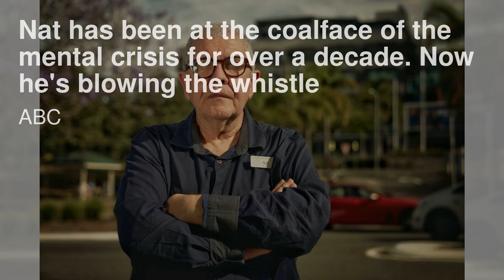Nordic Fund With $2 Billion Cash Targets Bargain Property Deals；Starmer to make housing pledge in le